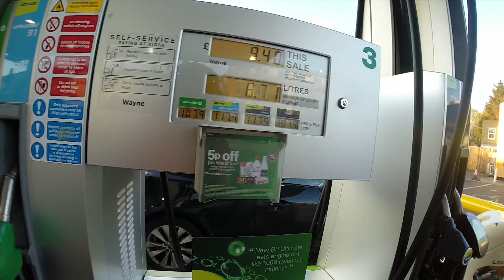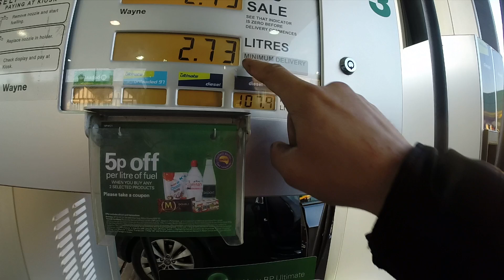MT-07 E NC750X | EU E O NAMORADO DA MINHA SOGRA INDO ATE O POSTO DE GASOLINA | MOTO filmadores UK